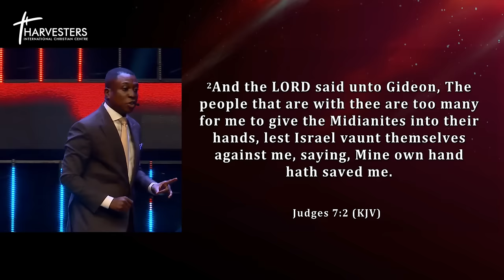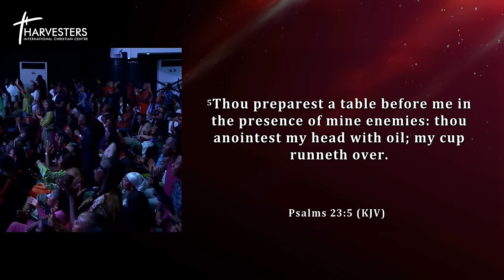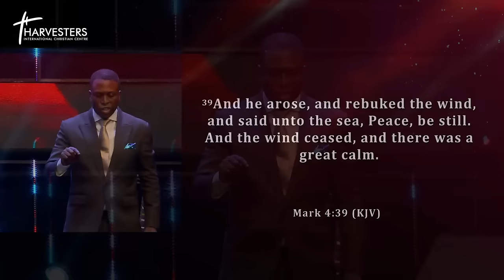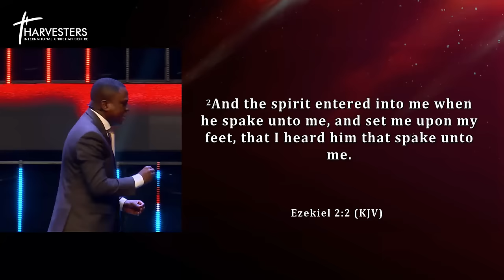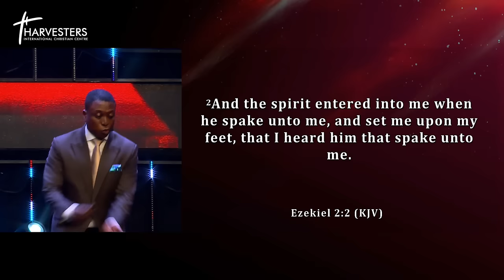Breaking The Fear Of The Future (Sermon Only) || Pst Bolaji Idowu || 21st Jan 2024